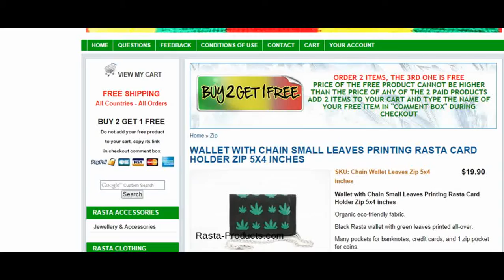WALLET WITH CHAIN SMALL LEAVES PRINTING RASTA CARD HOLDER ZIP 5X4 INCHES